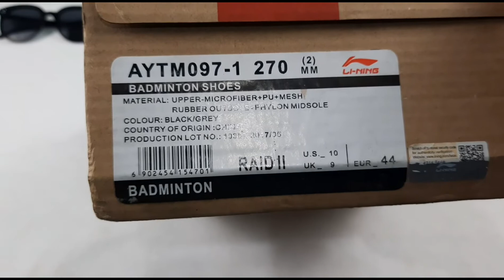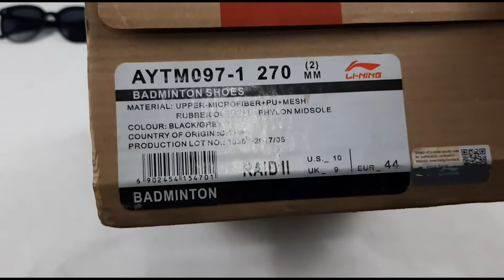(Eps. 22) Review Sepatu Lining Raid II Black Gray Indonesia